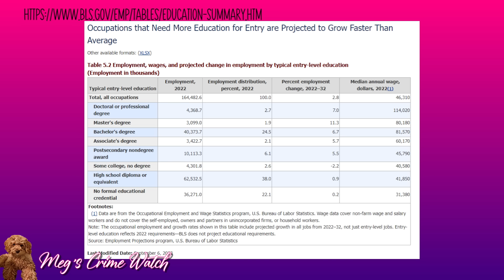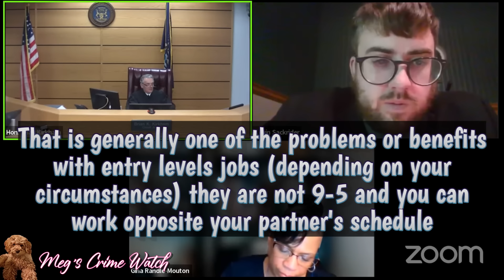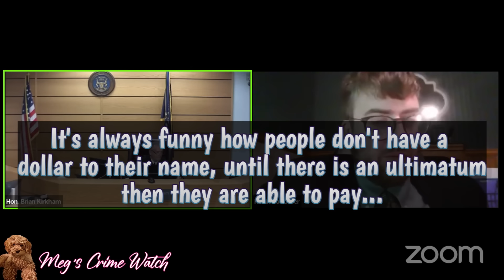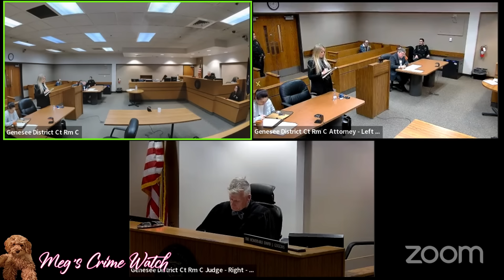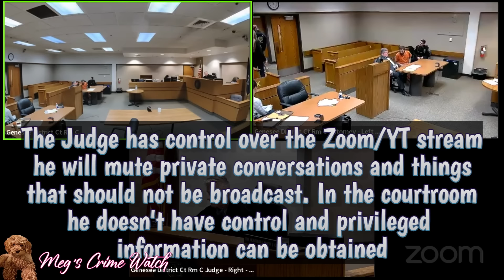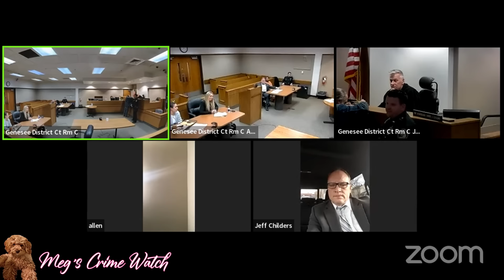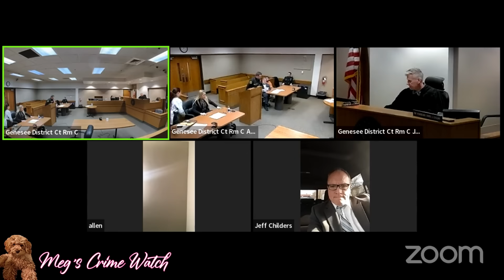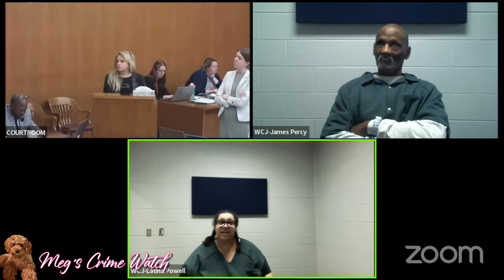There is No Excuse for some things!!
Six different cases, six sets of "poo poo" parents who need to do better...

00:00 - Sackrider, a 9th Grader and a Karen
22:42 - It's too hard, we quit!
36:05 - Massive Meltdown in front of them
01:12:18 - But I only work Seasonally
01:20:14 - She's in for ab*se, but worried dad's the bad parent...
01:32:42 - He got a case, in  every area code!